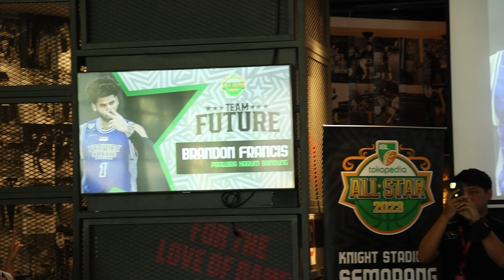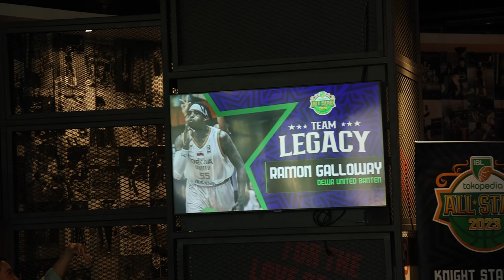RANDOM VLOG #29: Press Conference TERSERU & Banyak Trash Talking Antara Team Legacy dan Team Future